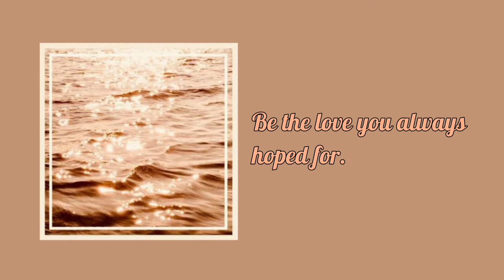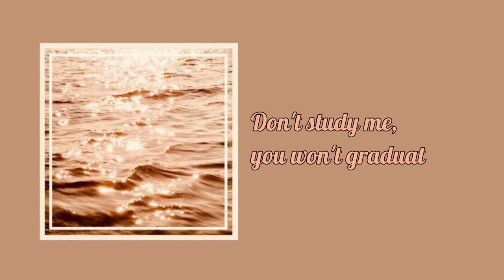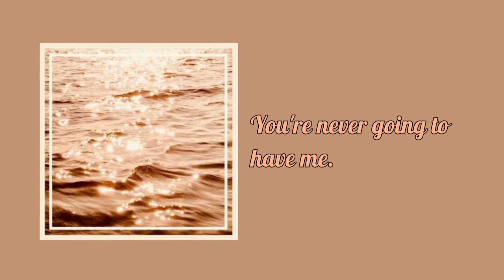30 INSTAGRAM CAPTIONS ✨ | Bio and Captions | Bhell Navarro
Hi guyyyyss!😊
          Welcome for another video.🤗 If you're an INSTAGRAMABABE, then this video is for you!😉 I offered 30 aesthetic and classy captions that you can choose from. You can pick some as you post photos or videos in your Instagram or even on your other Social Media Accounts.🥰
What are you waiting for? 'POSE and POST'

Love lots,
Bhell✨